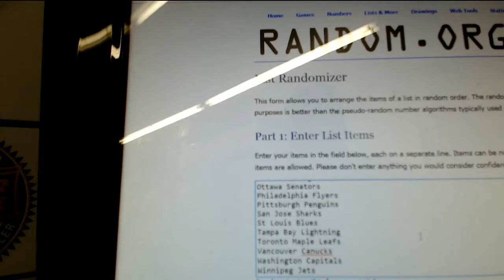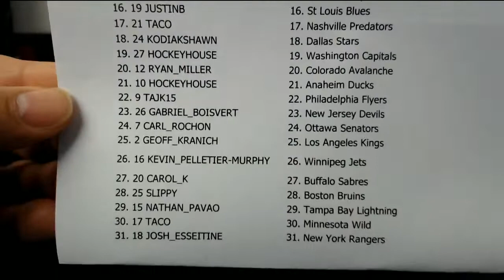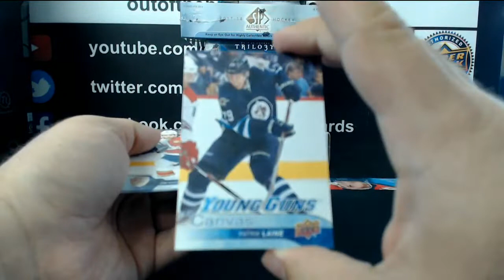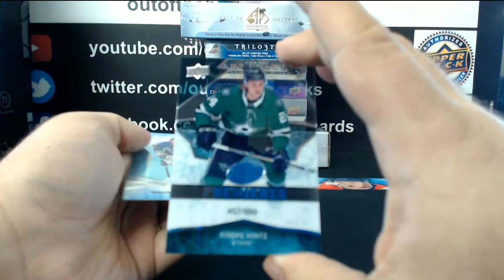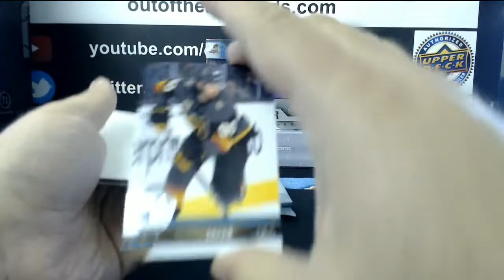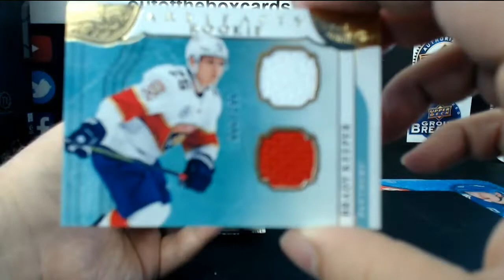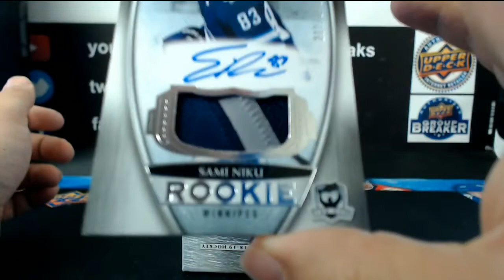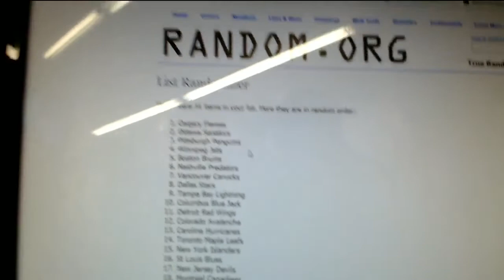Outoftheboxbreaks Road to 6000 Break #5943- 10 Box Mixer #2